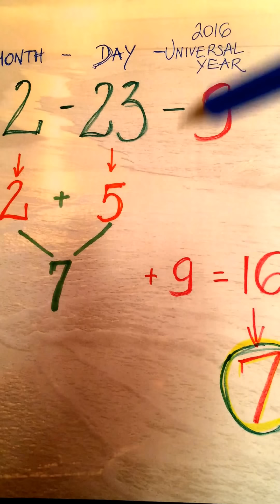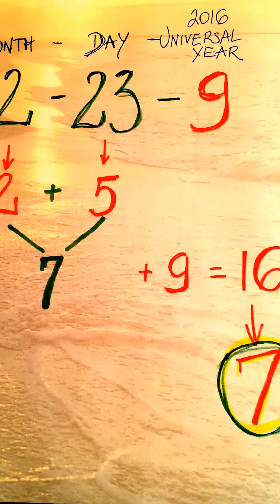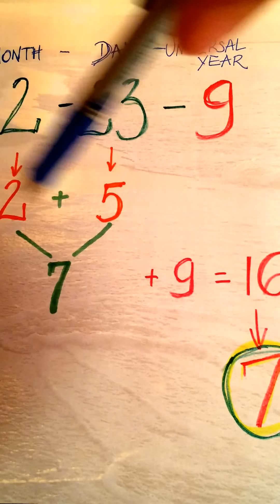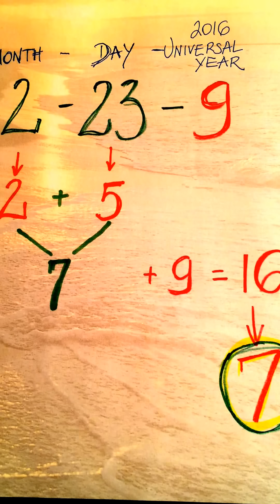Osobisty Rok Numer 7 - Co To Oznacza?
Po PRYWATNE CZYTANIE, KLASY REIKI I inne serwisy – prosze wejdz na
Uzyj zeby dowiedziec sie jak zakupic czytanie ze mna.
Aby zapoznac sie z moja praca, serwisami oraz mozliwoscia zakupienia czytania z Kart Anielskich, prosze  udaj sie na moja strone internetowa.
Teraz mozesz zakupic czytanie ze mna w zlotowkach.
Mozesz takze sledzic moja prace na Google+ i YouTube pod:
Czujesz sie wdzieczny za moja prace? Prosze wplac dowolna kwote  “Donate” - na mojej stronie internetowej Home (takze w zlotowkach).
Dziekuje serdecznie!

Aby zakupic moja ksiazke Mysli przy kawie” prosze wejdz na Szukasz: Grace Carter/Grazyna Kaczynska “Mysli przy kawie”
O ksiazce “Mysli przy kawie”

Medytacja uleczajaca

Medytuj ze mna

13:00 Medytacja kojaca i siegajaca po Unwersalna Milosc Duszy

Jak wyjsc z dolka?

Energetyczne wampiry I ich wplyw na nas

Dobra energia w Twoim domu

Jak oczyscic energie?

Czy jestes w Niebie czy w Piekle?

Dobra rada: Zachowaj cierpliwosc!

Czy uczymy myslenia?
Spotkanie ze mna w Miejskim Osrodku Kultury w Zambrowie 24 lipca 2015